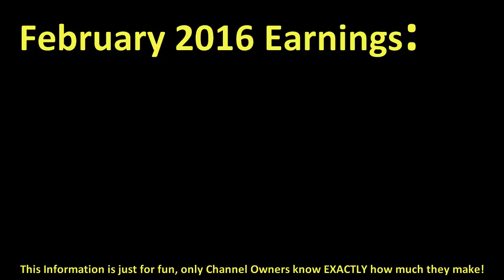How much DANISNOTINTERESTING make money on YouTube { In February 2016 }